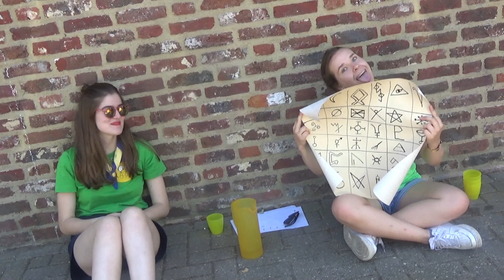Koorkamp 2018 - Deel B - Groepjes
Dit is deel B (Groepjes) van de kampvideo van het koorkamp van de C-koren 2018 in Someren. Zie ook